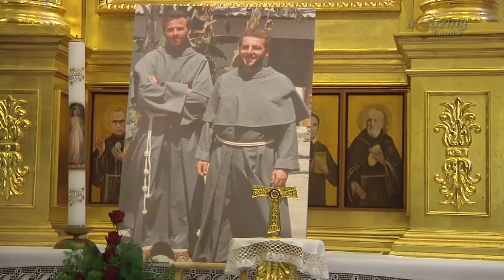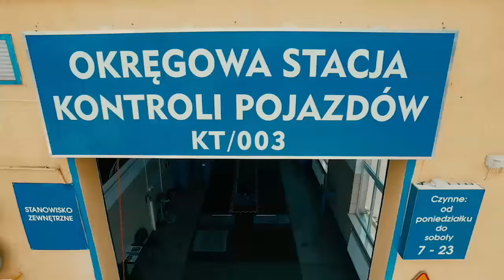Zakończył się Rok Życia Konsekrowanego - Magazyn Miejski 03/02/2016- imav.tv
Osoby konsekrowane, czyli siostry zakonne, bracia i zakonnicy z całej diecezji tarnowskiej przeszli w procesji ulicami Tarnowaz Kościoła Księży Filipinów, pod tarnowską Katedrę. Święto Ofiarowania Pańskiego – Światowy Dzień Życia Konsekrowanego, w tym roku zbiegnie się z uroczystym zakończeniem Roku Życia Konsekrowanego oraz z Jubileuszem Miłosierdzia Osób Konsekrowanych.